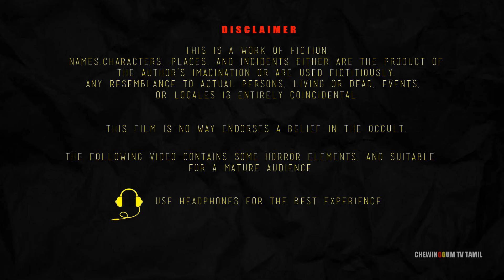பேயின் பாதையில் புஷ்பா | PEYIN PATAIYIL PUSHPA | Tamil Fairy Tales |Tamil Stories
We offer you a variety of high-quality Animated Stories for All Generations & Family, Especially for your young adults.

This is a work of fiction, Names, characters, business, events and incidents are the products of the author's imagination.
This film in no way endorses a belief in the occult.
The following video contains some horror elements, and suitable for mature audience.